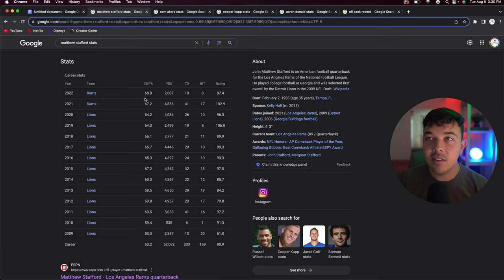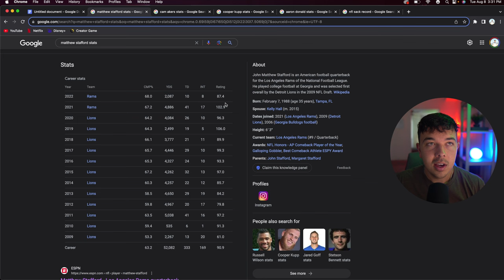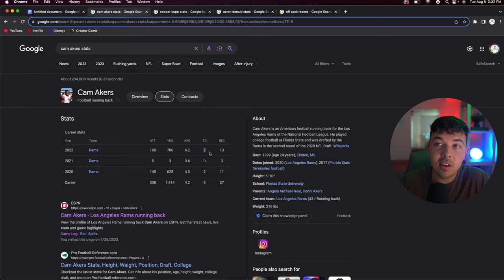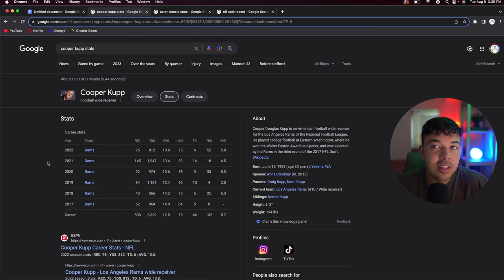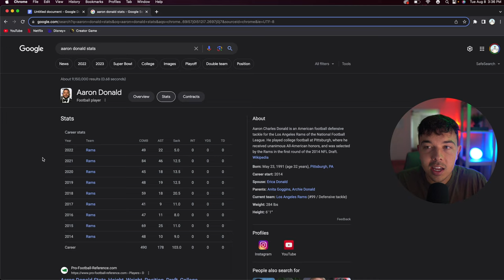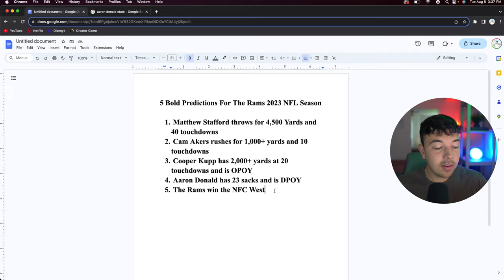My 5 BOLD Predictions For The LA Rams 2023 NFL Season